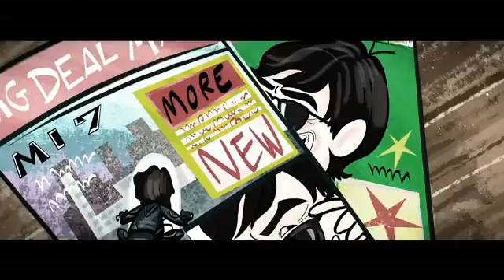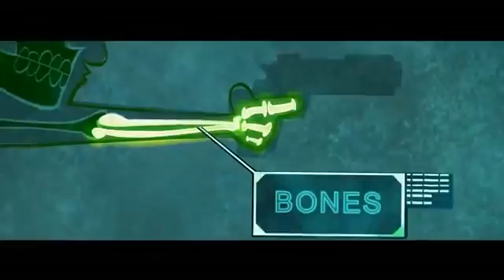Karl Pilkington Bryan's Brain Project 2 HD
THANKYOU ~ LOVE TO ALL ~